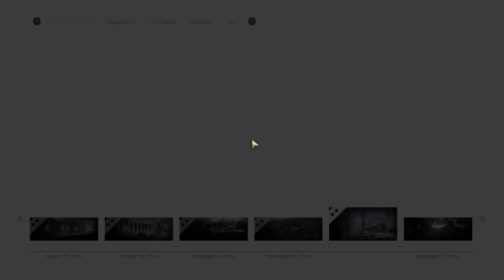CALL OF DUTY WW2 Gameplay - 4K ULTRA HD - No Commentary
Recorded With Nvidia recorder
My PC Specs:

• CPU : Intel(R) Core(TM) i5-9600K CPU @ 3.70GHz   3.70 GHz
• RAM : corsair 16.0 GB
• GPU : Nvidia Geforce RTX 2060 (12 GB)
• PSU : tough power 650W
• OS  : Windows 11 Pro 64bit
• CASE : Thunder